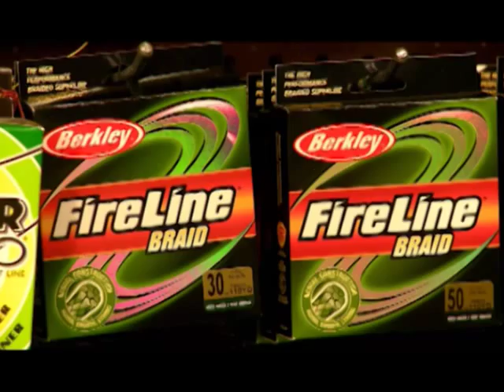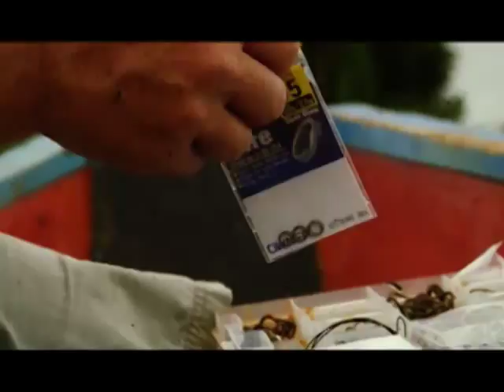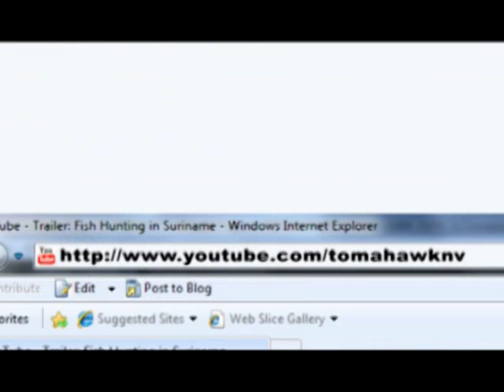Real Adventure with Tomahawk Episode 3: Part 2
The Real Adventure team is back on the lake for more action and in this episode sets camp on an isand to teach us about the various lures you can use for sport angling.  Watch spectacular catches of Peacock Bass, and see what real adventure is all about.